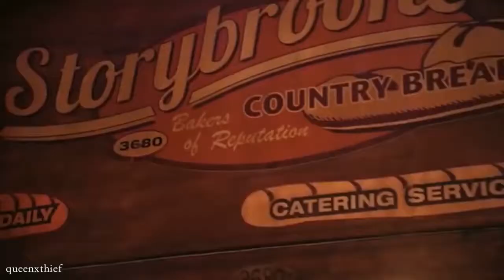Goodnight, Gracie Simple Plan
Just a tribute to my sweet baby girl. I love you and miss you forever. I'm in a Rut but I will make you proud, I promise. See you in five minutes.